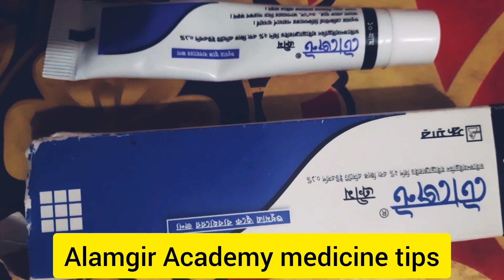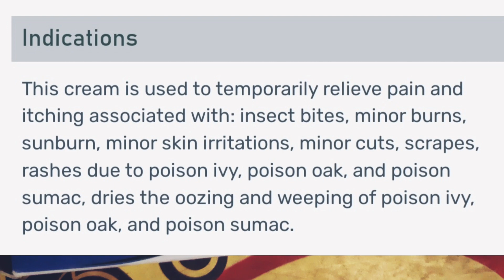Togent Cream- বাচ্চাদের চুলকানি, র‍্যাশ, পোকার কামড়, অল্প পোড়ার মলম। দাম